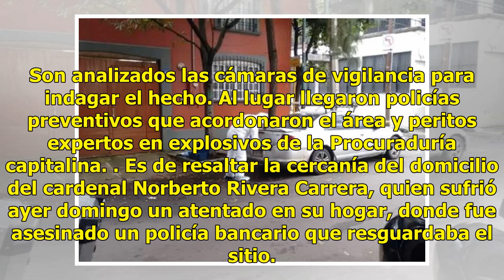Artefacto casero estalla cerca de la casa de Norberto Rivera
La madrugada de este lunes estalló un artefacto explosivo cerca del domicilio del Arzobispo Emérito, Norberto Rivera en la colonia Guadalupe Inn, en la alcaldía Álvaro Obregón. De acuerdo a los primeros reportes, uno de tres artefactos explosivos de fabricación casera, explotó en la banqueta de unos...